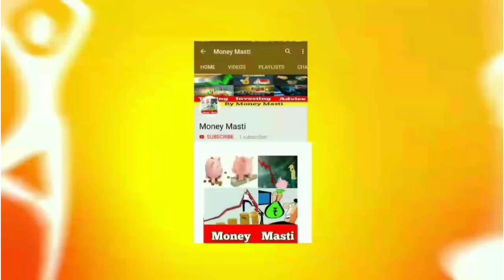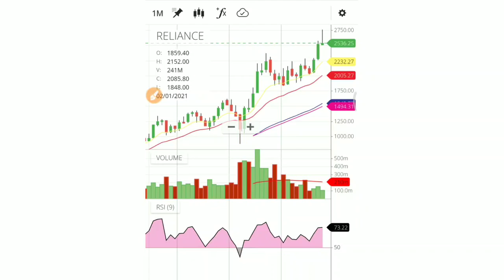Reliance share review today | reliance industries stock analysis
reliance share news | reliance industries stock analysis | reliance stock analysis | reliance industries share review today | reliance industries limited |

reliance industries share review today,

1.

✔️✔️*💯%reward* 🏆🎁💎✔️✔️
JUST SHARE THE DETAILS ;